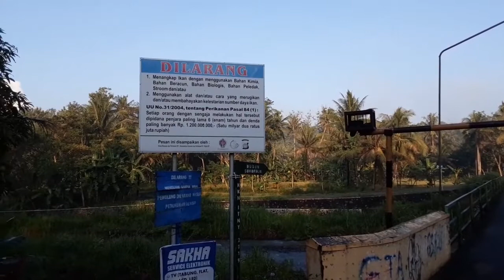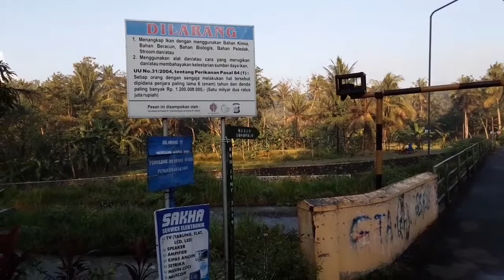Jembatan Sokorojo, Wijimulyo, Nanggulan, Kulon Progo. Tidak diperuntukkan kendaraan berat